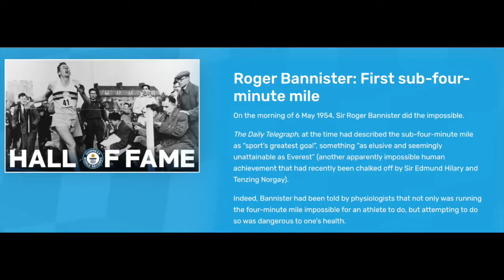July 2021 Highlights from the InnovatorsMindset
Another month of amazing educators and amazing ideas shared during TheInnovatorsMindset Podcast! In this month’s highlights, you will hear some great insights from Clement Townsend, Debbie Tannenbaum, John Cabral, Erin Murphy, Ross Cooper, Marita Diffenbaugh, AJ Juliani, Morgane Michael, Phil Januszewski and Matt Matkovich, and George Couros!

Timecodes:

0:00 Intro

4:04 Intro Music

4:11 Clement Townsend

8:31 Debbie Tannenbaum

9:26 John Cabral

14:14 Erin Murphy & Ross Cooper

20:02 Marita Diffenbaugh

20:57 AJ Juliani (need link)

22:59 Morgane Michael (need link)

23:47 Phil Januszewski and Matt Matkovich

24:17 Clement Townsend

25:55 George Couros

28:36 Closing

What is meant by “the power of media for good,” as Clement Townsend asks? What are video stories? How do we inspire, inform, and impact through videos? Hear Townsend answers all of these questions and more in this clip of the full episode of The Innovator’s Mindset: Video as a Basic Literacy - A Convo with Clement Townsend.

Debbie Tannenbaum shares some great advice for when we do not have all the answers!

John Cabral and George Couros reflect on how their parents have impacted their lives today. The two converse about lessons learned from parents and share more about their earliest learning experiences. In this clip of the full Innovator’s Mindset Podcast, Making the Room Better - A Convo with John Cabral, Couros shares the following lesson he learned from his parents: "Your job is to ensure that things are better for your own kids..."

Ross Cooper and Erin Murphy share more about their new book, Project-Based Learning:  Real Questions, Real Answers, in this clip of The Innovator’s Mindset Podcast: A Focus On Project-Based Learning - A Convo with Ross Cooper and Erin Murphy. Hear more about how project-based learning and direct instruction can be infused.

Marita shares some great first-year teacher advice about being yourself!

“Our job as leaders, teachers, and parents is not to prepare kids for something; our job is to help kids prepare themselves for anything.” - AJ Juliani

In this clip of Three Questions on Educators that Inspire with AJ Juliani, Couros and Juliani talk about the differences between being a good speaker and a good teacher. Juliani also shares a powerful quote about the role of educators. Ultimately, we want learners to leave school not needing us.

How does social-emotional learning help our learners? How do we help our learners come out of school with more opportunities? Morgane Michael shares some ways that we can dig into self-knowledge, utilize self care strategies, and take care of ourselves to “craft the life that (we) want to be leading.” All of this and more is shared by Morgane Michael in this clip of The Innovator’s Mindset Podcast: Avoiding Teacher Burnout to Thrive in Our Roles - A Convo with Morgane Michael!

Phil Januszewski and Matt Matkovich share the advice they would give their first-year teacher selves in this episode of The Innovator’s Mindset Podcast: Three Questions on Educators that Inspire!

How does knowing more about video and editing help learners develop skills that are meaningful to them? Clement Townsend explains how skills like creating videos and presenting is changing the way that we teach basic skills in a more relevant and relatable way. If you want to hear more from Townsend, check out the full podcast once it comes out - The Innovator’s Mindset: Video as a Basic Literacy - A Convo with Clement Townsend.

“Grades do not tell the story of a child.”

“Once it is done, people now believe they can do it…”

These two quotes are shared at the beginning and the end of this clip from The Innovator’s Mindset Podcast: The Biggest Barrier to Innovation is Sometimes Our Own Way of Thinking. When we challenge ourselves to create change, even when others believe it is not possible, we often create empowering practices that become standard in our classrooms. Hear the story that Couros shares about something deemed impossible being proven possible in this clip from The Innovator’s Mindset Podcast!